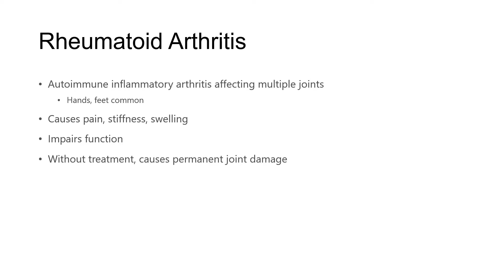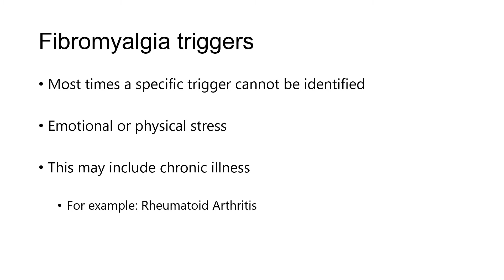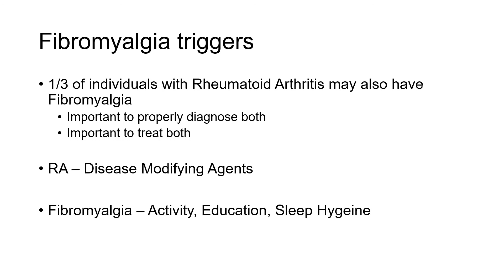Ask the Rheumatologist: Is There a Link Between Fibromyalgia and Rheumatoid Arthritis?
Ask the Rheumatologist!  Is there a link between fibromyalgia and rheumatoid arthritis, and other rheumatic diseases?
We have the answers to questions you ask.  For more, visit Ask the Rheumatologist on our website, AlbertaRheumatology.com, or watch some of our other videos.

In this video, we answer the question about the link between Rheumatoid Arthritis and Fibromyalgia.